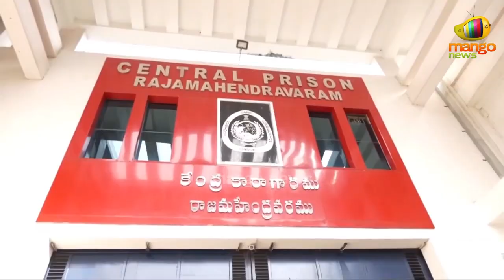Chandrababu Meets Adireddy Bhavani's Husband at Rajahmundry Central Jail | AP News | Mango News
Chandrababu Meets Adireddy Bhavani's Husband at Rajahmundry Central Jail.